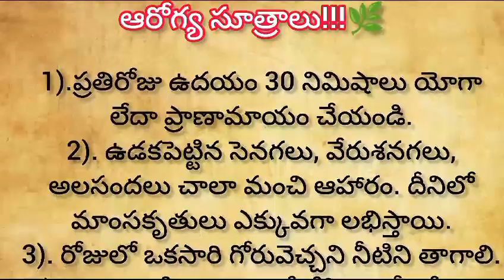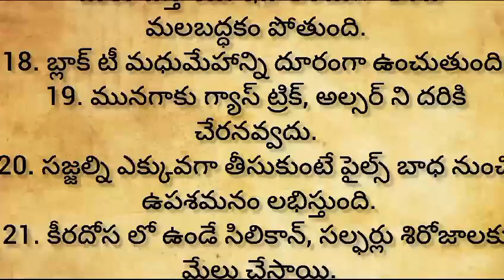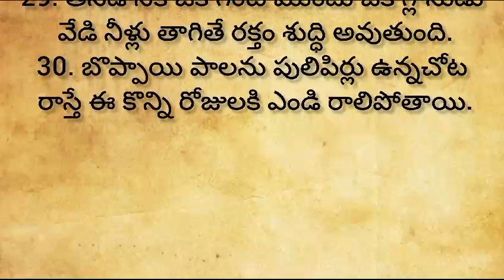నిత్య యవ్వనంగా ఉండాలంటే పాటించవలసిన ఆరోగ్య సూత్రాలు | health tips in telugu | Arogya chitkalu| viral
నిత్య యవ్వనంగా ఉండాలంటే పాటించవలసిన ఆరోగ్య సూత్రాలు | health tips in telugu | ధర్మసందేహాలు  | నిత్య సత్యాలు  | జీవిత సత్యాలు | dharma sandehalu